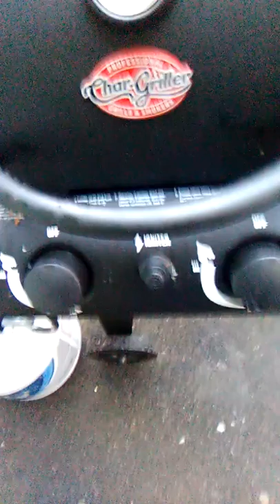Grilling on christmas 2017